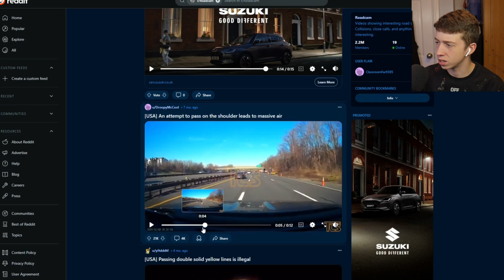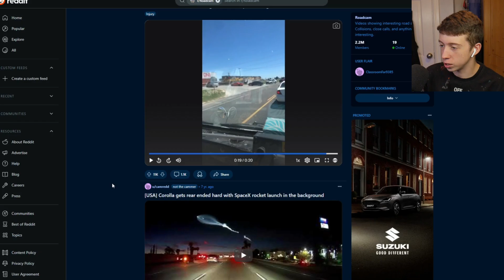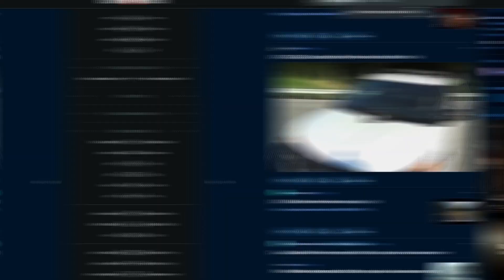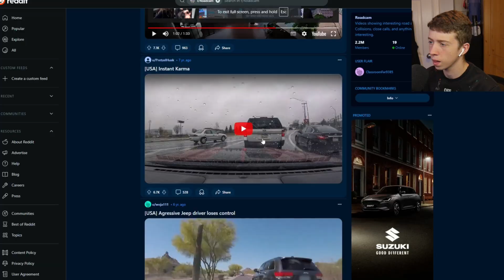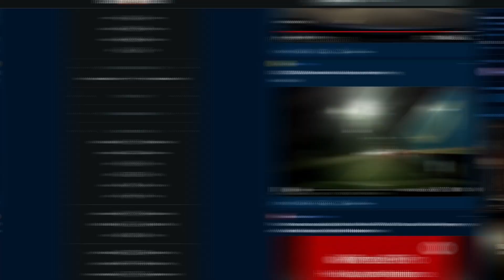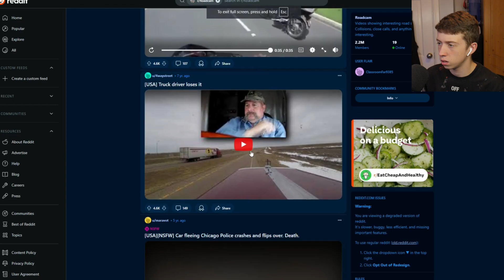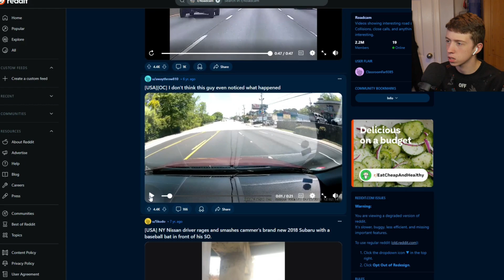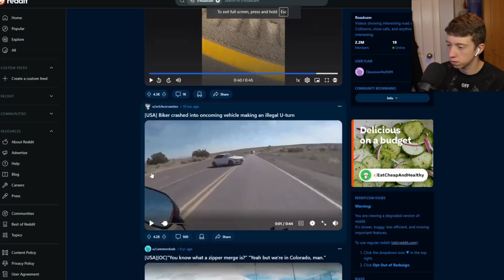WORST Drivers CAUGHT on Camera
Today We Are Watching WORST Drivers CAUGHT on Camera!

2nd Channel: @WedWelf